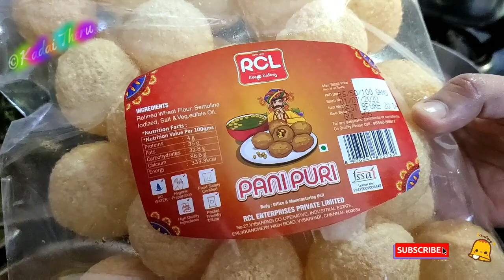We had Pani Poori for Quick evening snacks - serving Pani puri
Hello Friends,

This video shows how to make tasty Pani puri at home. It is a very tasty, quick, easy to make snacks recipe.

KadaiTheru_Official

readymade Pani puri